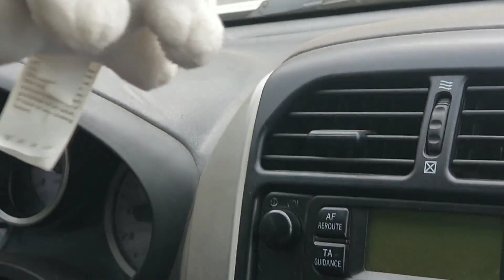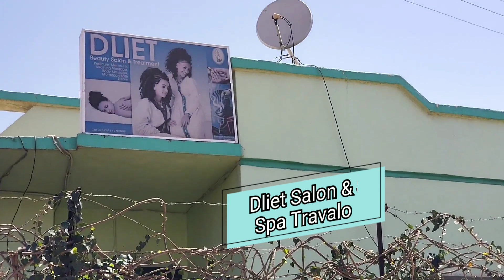Eritrea Vlog Asmara 2k19 |Part 2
Hey shikorianatat,Here is part 2 to my  Asmara vlog enjoy!